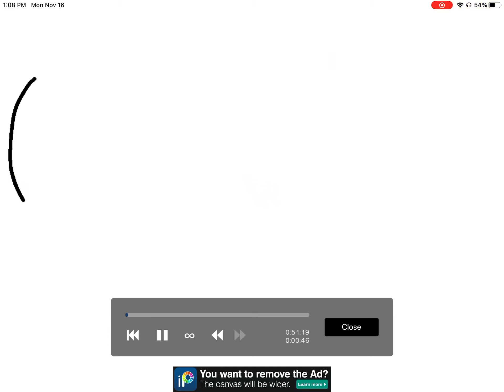speedpaint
moxxie does not belong to me